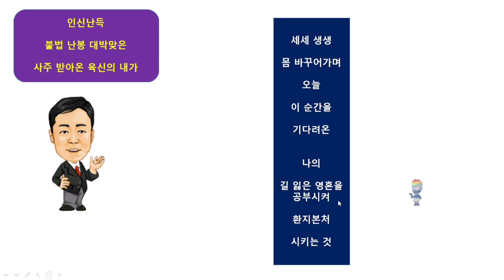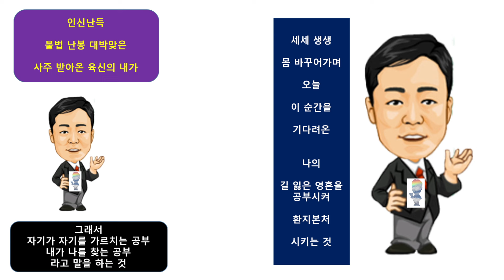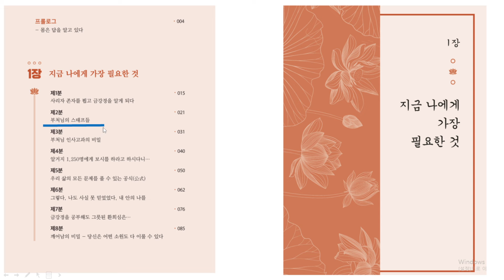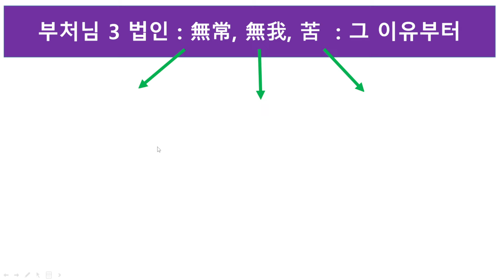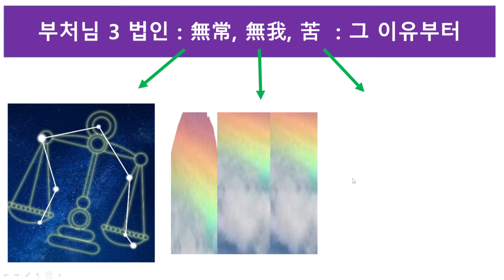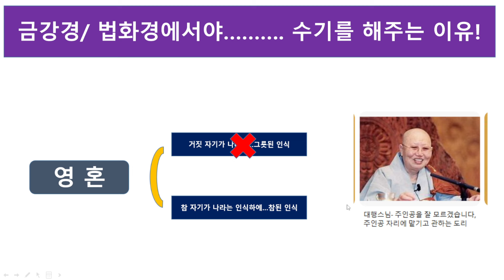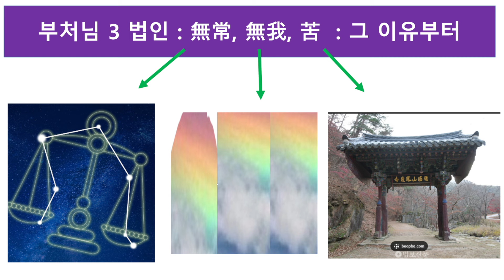금강경 인생 수업 5 회차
인생 수업?  누가 누구에게 무엇을 가르치는 것일까?